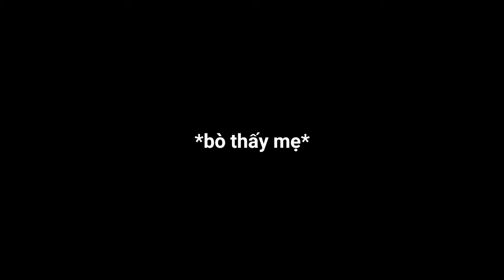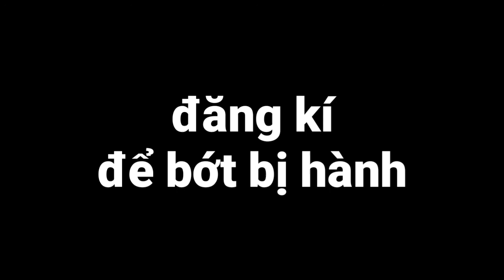BẠN CẦN IQ200 ĐỂ THẮNG TRÒ NÀY!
Enjoy video nhé!
Đây là vài dòng vẻ vời về tựa game của chúng ta:
*trên google có hết nha mọi người* =)) ( This War Of Mine Father's Promise )
Nguồn nhạc trong video:
BIẾT MÌNH TRÊN MẠNG XÃ HỘI NÀO!